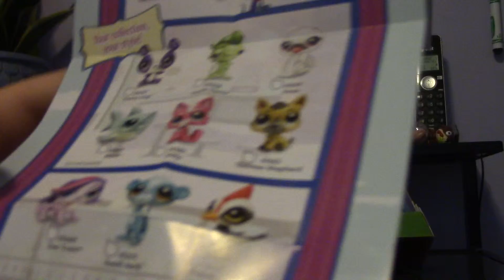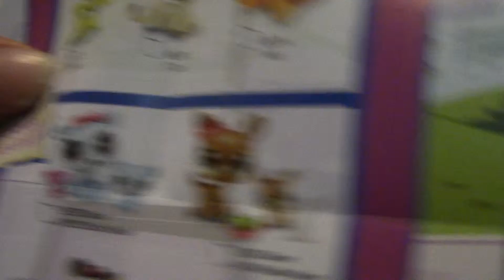Littlest Pet Shop Minka Mark Art Studio Review